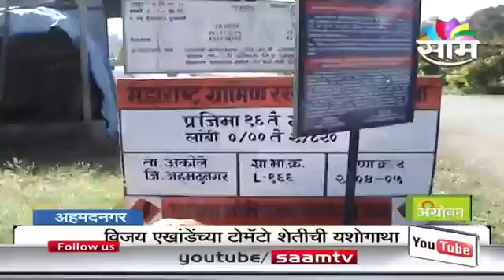Vijay Ekhande success story of Tomato farming HQ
Today's World News 2015
"Today's World News"
" Saam tv Sakal times esakal Neo television sakal media Pune Mumbai Maharashtra India"

Politics (TV Genre) Tamil Nadu, (Indian State) tamil, Today's World News, Makar Sankranti, Marathi news, Saam tv Sakal times esakal Neo television sakal media Pune Mumbai Maharashtra India, Makar Sankranti (Holiday), Gul poli, Sweet bread, chapati stuffed with Jaggery, Maharashtrian dish, Makar Sankranti Special, entrepreneur, jaggery indian bread, til gull,